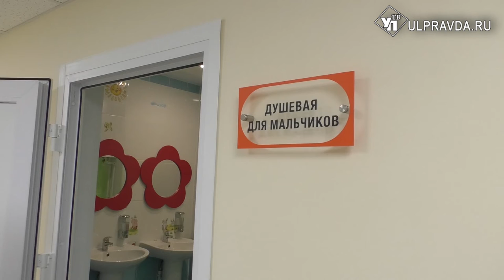Как преобразилось онкоотделение детской больницы после ремонта